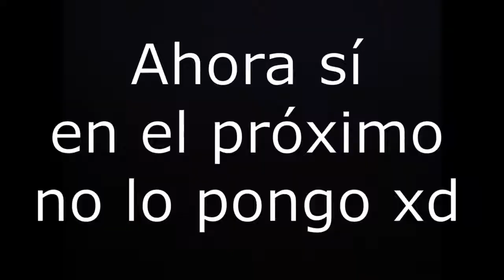NOO SATOKO, POR AHÍ NO ERA - (Anime crack #16) - Higurashi no naku koro ni (2020)